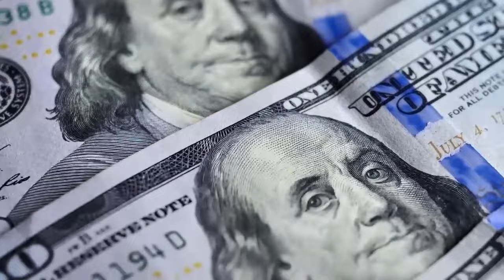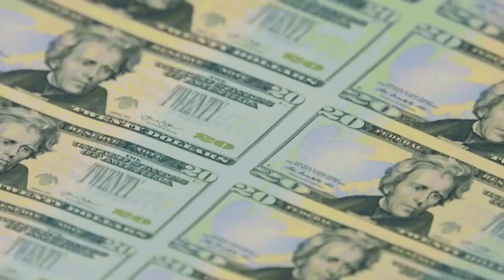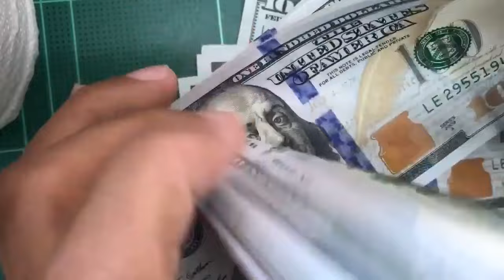Los desafíos de Javier Milei para "hacer un cambio" en Argentina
El controvertido candidato del Partido Libertad Avanza, Javier Milei fue electo presidente de Argentina con el 56% de los votos, en una contundente victoria sobre el candidato del peronismo y ministro de economía, Sergio Massa.

Milei, de tendencia ultra liberal, propuso durante su campaña electoral polémicas medidas como cerrar el Banco Central argentino, dolarizar la economía, eliminar ministerios del Estado y reducir drásticamente el déficit fiscal, en una Argentina cuyo índices de inflación supera el 140%, y la pobreza más de 40%.

En esta entrevista con el periodista del diario La Nación, de Argentina, Hugo Alconada, hablamos sobre las claves para entender el triunfo de Milei, la transición de Gobierno, y los desafíos que tiene Milei para gobernar y promover un cambio radical en Argentina, siendo minoría en el Congreso y el Senado.